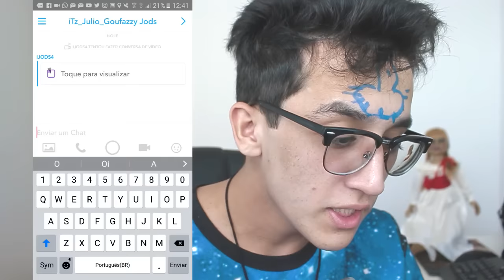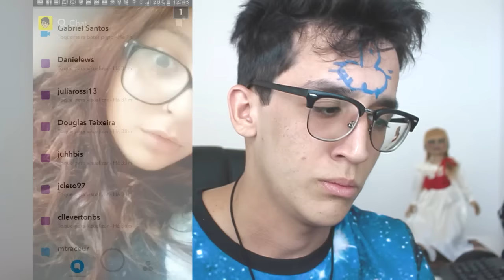CABELO DE AZUL, PINTO NA TESTA E VIDEOS FAKES 🤡